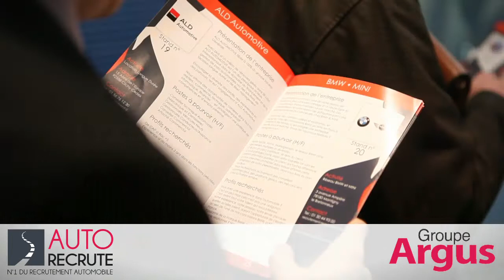Salon de l'emploi Automobile : vidéo du salon 2014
Un peu plus de 1 000 visiteurs ont fait le déplacement pour postuler aux 400 offres d'emploi et de formation proposées par les 33 exposants présents au Salon de l'emploi Automobile du 7 novembre 2014.